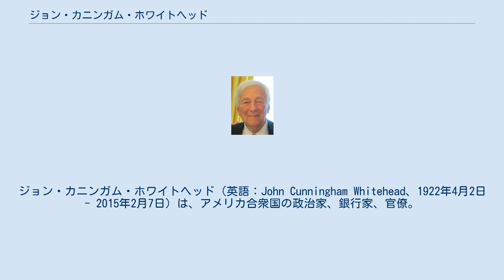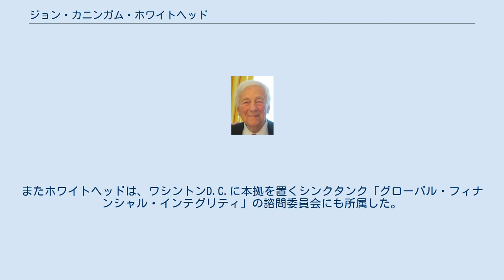ジョン・カニンガム・ホワイトヘッド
ジョン・カニンガム・ホワイトヘッド（英語：John Cunningham Whitehead、1922年4月2日 - 2015年2月7日）は、アメリカ合衆国の政治家、銀行家、官僚。
南部マンハッタン開発公社理事、世界貿易センター記念財団理事を歴任した。
ロナルド・レーガン政権にて第9代アメリカ合衆国国務副長官を務めた。
 1922年4月2日にイリノイ州エバンストンにて誕生する。
2歳の時に家族でニュージャージー州モントクレアに移住。
 1943年にハバフォード大学を卒業し、アメリカ海軍で第二次世界大戦に従軍。
指揮官の1人として、ノルマンディー上陸作戦にてオマハ・ビーチ上陸に参加した。
 1947年にハーバード経営大学院で経営学修士号を取得。
ニューヨークの投資銀行ゴールドマン・サックスに加わり、38年間を過ごした。
共同会長兼共同上級パートナーとして、1984年に引退。
 1985年から1989年までレーガン政権においてシュルツ国務長官の下で国務副長官を務めた。
彼はレーガン大統領から大統領市民勲章を授与された。
1996年にニューヨーク第8選挙区から連邦下院議員に立候補したマイケル・ベンジャミンの選挙事務長を務めた。
 ニューヨーク連邦準備銀行理事会理事、国連協会理事、アンドリュー・メロン財団理事、ハーバード監督委員会理事、ニューヨーク証券取引所所長、ブルッキングス研究所名誉会長を歴任。
 ロックフェラー家とは長い付き合いを有し、ロックフェラー家が創設した組織のいくつかで役員を務めた。
ロックフェラー大学理事、アジア協会名誉会長および終身名誉理事、リンカーン・センター劇場理事、世界貿易センター記念財団理事を歴任。
これら組織との関わりの中で、ロックフェラー家に対して強い権限を持つ信託委員会にも参加した。
この委員会はロックフェラー家の財産やロックフェラー・グループの投資について監督する権限を有し、またロックフェラー・センターを所有・管理する不動産会社に対しても監理を行った。
ロックフェラーとの関係の中で、特にデイヴィッド・ロックフェラーとは深いつながりを持った。
 ハーヴァーフォード大学の卒業生であり、同大学のキャンパスの中心や哲学部の講義名には彼の名が付された。
シートン・ホール大学のジョン・C・ホワイトヘッド外交国際関係大学院もまた、彼にちなんで名づけられた。
2004年にベイツ大学から名誉法学博士号を授与された。
2009年にはマコーリー・オナーズ・カレッジの推薦により名誉文学博士号を授与された。
 ホワイトヘッドはまた、国際人権団体の国際救助委員会で役員を務めた。
1987年、ホワイトヘッドはエリ・ヴィーゼルとともに国際救助委員会から自由賞を授与された。
同賞の受賞者にはウィンストン・チャーチル、ヒューバート・ハンフリー、ジョージ・H・W・ブッシュ、ビル・クリントン、ジョン・マケイン、レフ・ヴァウェンサ、ハーミド・カルザイ、マデレーン・オルブライト、ヴァーツラフ・ハヴェルらがいる。
ホワイトヘッドはアメリカ・ボーイスカウトの最高階級であるイーグルスカウトに列され、殊勲イーグルスカウト賞が授与されている。
彼は2005年7月から金融サービスボランティア協会会長を務めた。
彼はまた、中道主義の超党派による非営利組織「安全なアメリカのためのパートナーシップ」の諮問委員会にて委員を務めた。
またホワイトヘッドは、ワシントンD.C.に本拠を置くシンクタンク「グローバル・フィナンシャル・インテグリティ」の諮問委員会にも所属した。